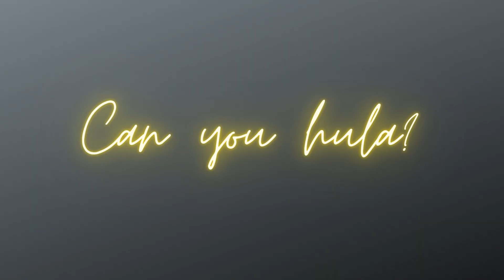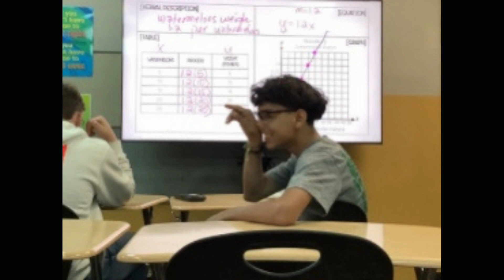Powwow News 22-23 Episode 30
Music from Canva for Education